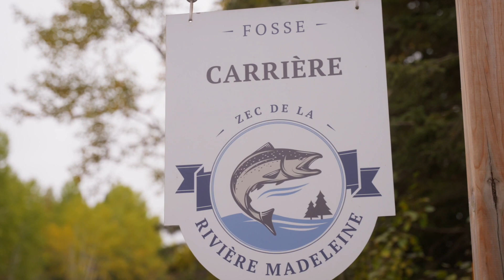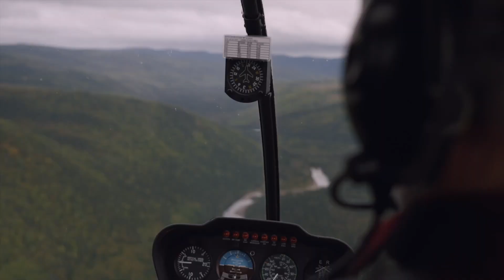Archibald X Saumon Québec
Archibald s’est associé à Saumon Québec pour faire vivre une incroyable semaine de pêche aux deux gagnants de notre ''Concours Archibald x Saumon Québec''. 🍺🎣

C’est le cas de la dire, nos gagnants ont vécu un séjour 5 étoiles! Hébergement et nourriture dans une des plus belles pourvoiries à saumon du Québec, shorelunch digne de ce nom, pêche fructueuse et même... 🚁

Serez-vous les prochains?